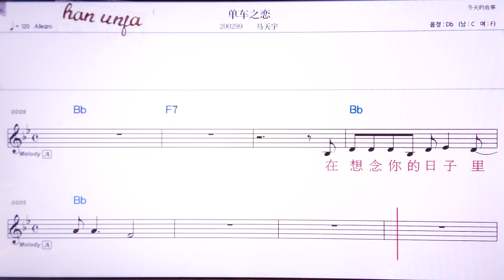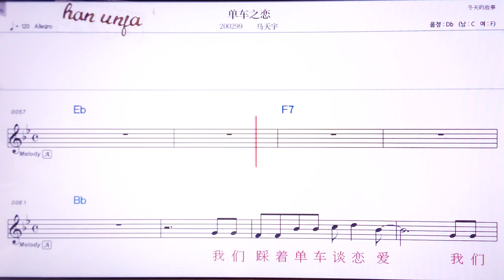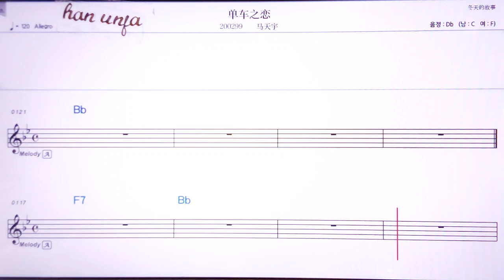💖딴처쯔리앤/마티앤위 👍Karaoke With Sheet Music/MR,노래방, 악보, 코드,